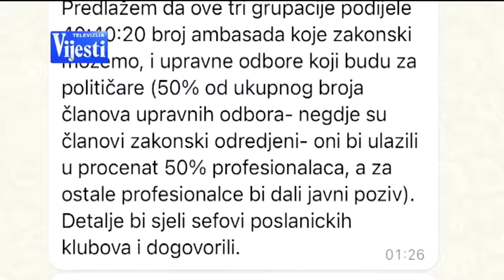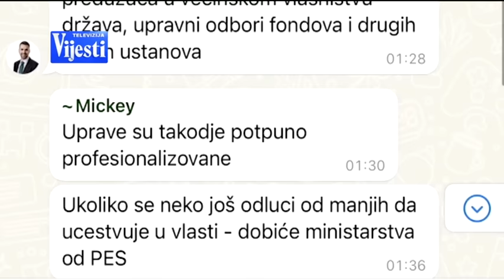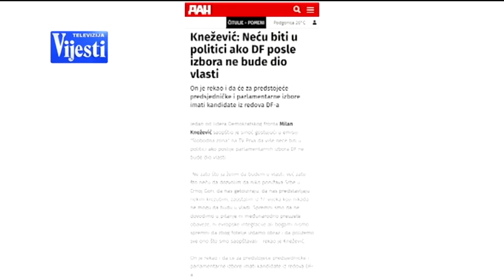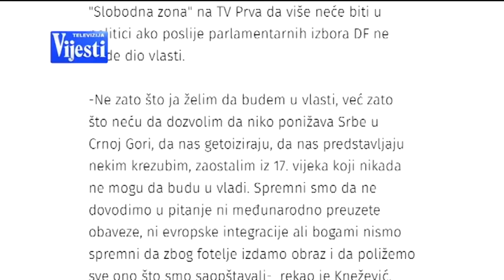NAČISTO: Intervju sa Milanom Kneževićem | Vijesti online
Gost: Milan Knežević, jedan od lidera koalicije "Za budućnost Crne Gore" i predsjednik Demokratske narodne partije